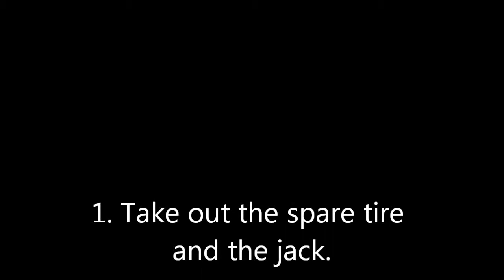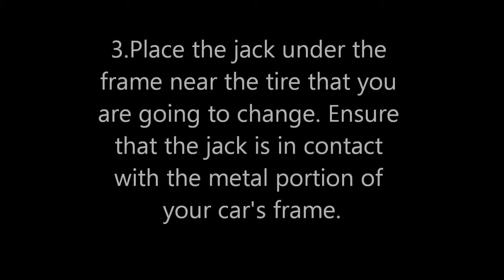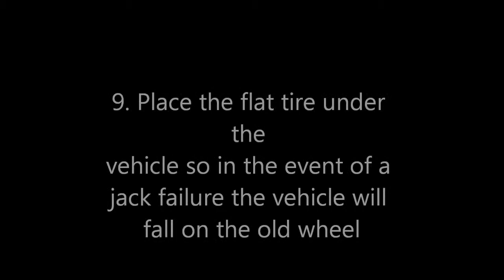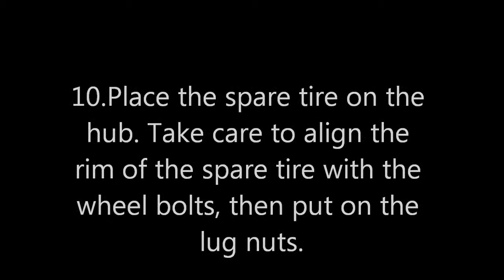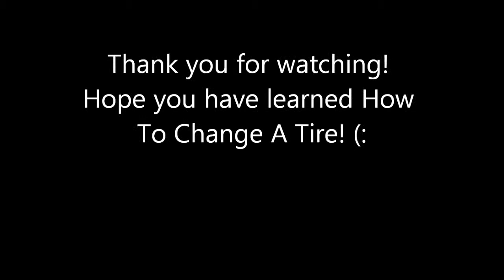how to change a tire